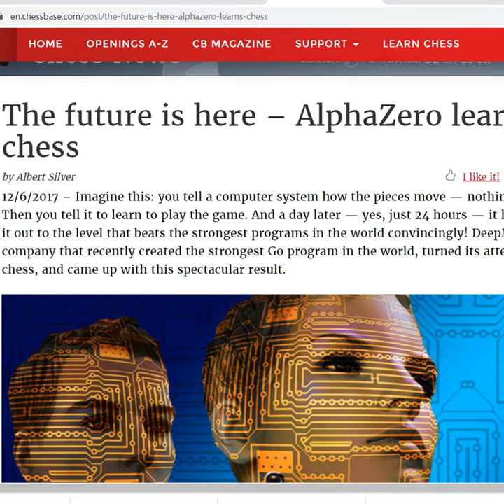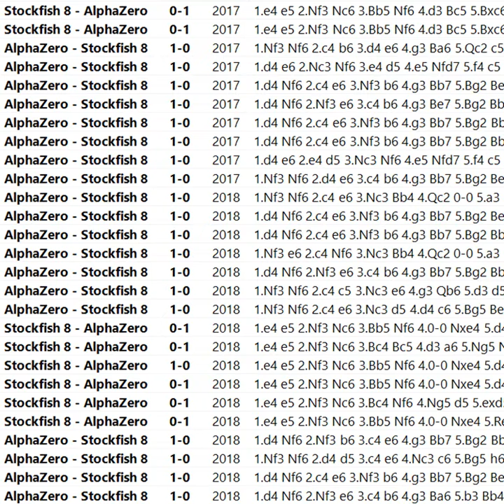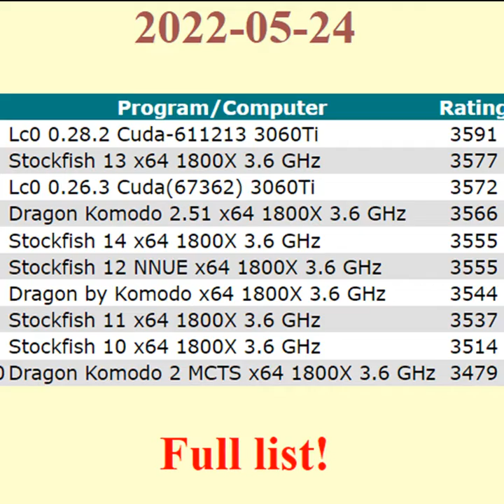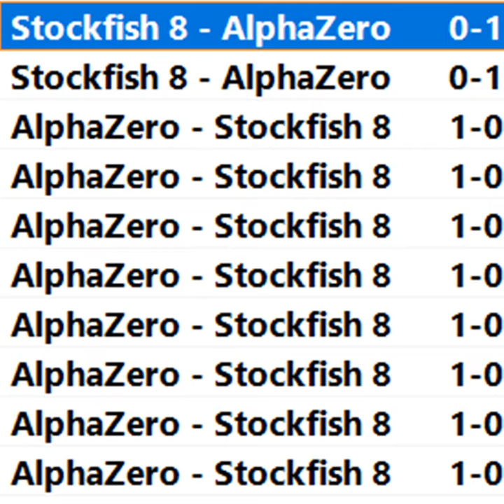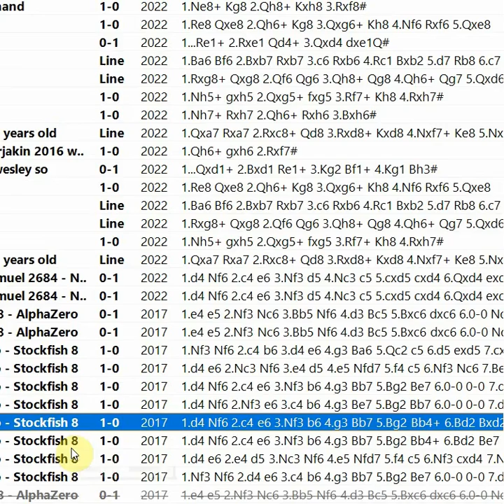Stockfish Now Stronger Than AlphaZero !? WHO IS THE CHESS GOAT ??? What I Discovered...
The chess playing AI program AlphaZero developed by Google's DeepMind is still regarded by some as the greatest chess playing entity to ever exist.  But is it?  Computer programs like Stockfish have made a lot of progress in the four years since AlphaZero played.  Here I look through some of the games from the now infamous match match between AlphaZero and Stockfish 8 from 2017, to shed some light on this question.